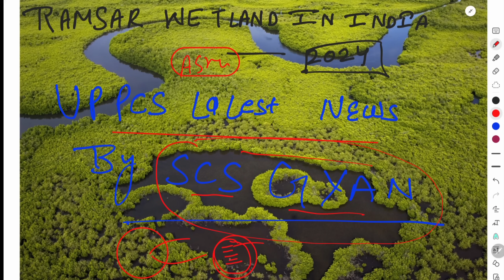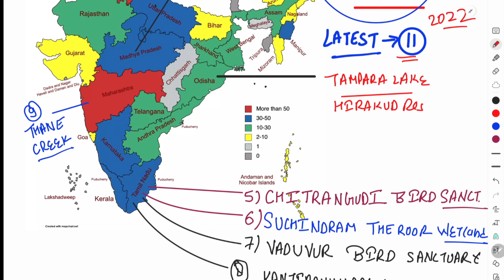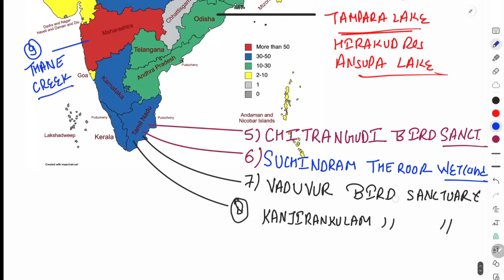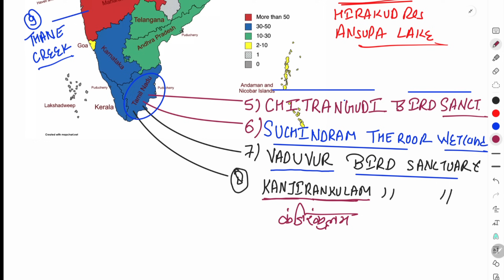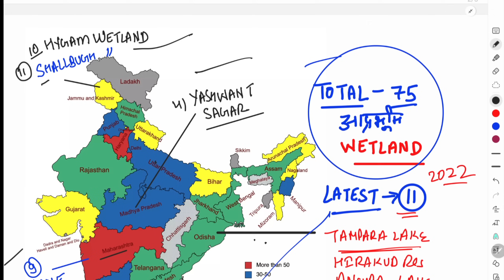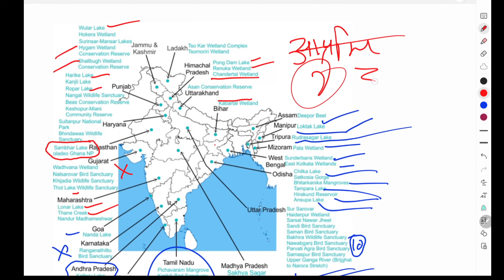RO ARO 2023. ramsar site in india & uttar pradesh | 75 wetlands site by map| uppcs latest news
Ramsar convention, wetlands site in india and uttar pradesh

ro aro best GS test series ( GENERAL STUDIES 140 QUESTIONS exactly  like real paper ) ; questions created and compiled  by  Gyan sir  study for civil services team member